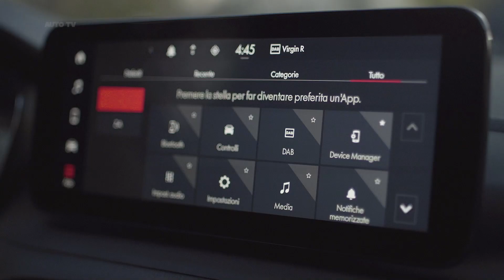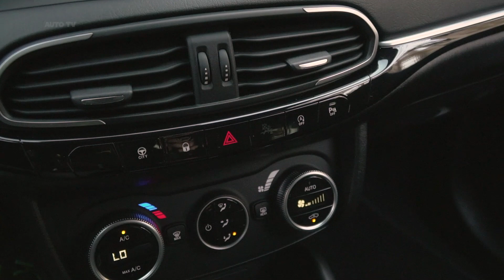2021 FIAT TIPO LIFE SW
Fiat has announced prices and specs for its updated Tipo, which gains additional technology as well as a new rugged-looking ‘Cross’ trim level.

It continues to be available as both a five-door hatchback and Station Wagon (estate), with the model gaining a range of new driver assistance tech as standard, along with a new seven-inch TFT digital instrument cluster, which replaces traditional dials.

In terms of design changes, the Tipo comes with a revised grille, new bumpers and the latest Fiat logo, while Paprika Orange and Oceano Blue join the range of colours available. Elsewhere in the interior it comes with a new steering wheel, while changes have been made to the climate settings.

In terms of powertrains, the previous Tipo’s choice of 1.4-litre petrol engines and 1.6-litre diesel have both been replaced by a new 99bhp 1.0-litre turbocharged petrol unit, which is not the only engine available. Fiat claims the new unit will return up to 51.4mpg, with CO2 emissions as low as 125g/km.

Prices start from £17,690 for the regular Tipo, which comes as standard with cruise control, LED daytime running lights and rear parking sensors, along with a range of safety kit – including a driver drowsiness monitoring system, autonomous emergency braking and lane keep assist.

Upgrade to the Life, costing from £19,690, and it adds a seven-inch touchscreen with Apple CarPlay and Android Auto, adaptive cruise control, 17-inch alloy wheels and full LED headlights.

At the top of the range is the new Cross model, which is only available in hatchback form. This brings more rugged-looking styling thanks to its raised ride height, black plastic-clad wheelarches and silver front and rear skid plates. It also brings a full-size spare wheel, reversing camera and satellite navigation. The Cross model is available from  £21,690.